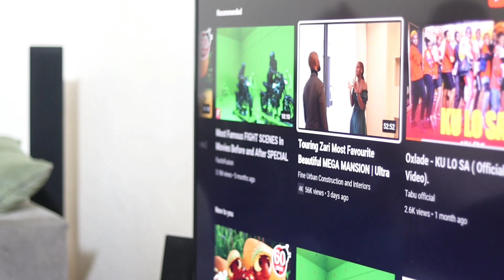youtube video #-MTdyezP8GU